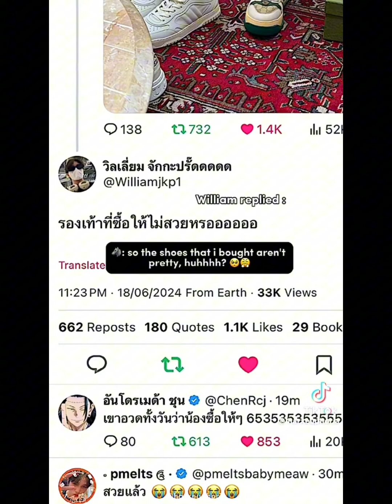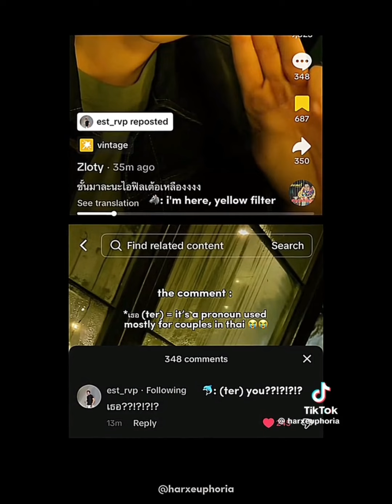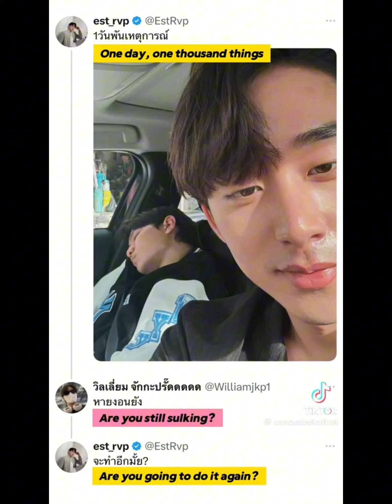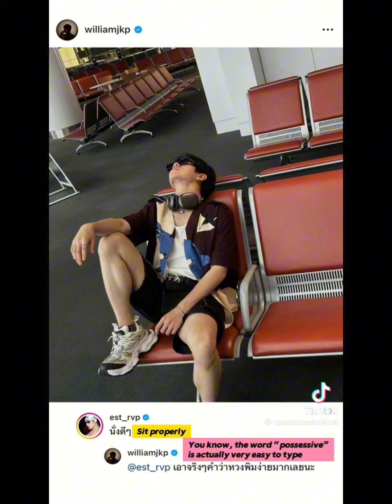WilliamEst BL TikToks 🏊 🎶